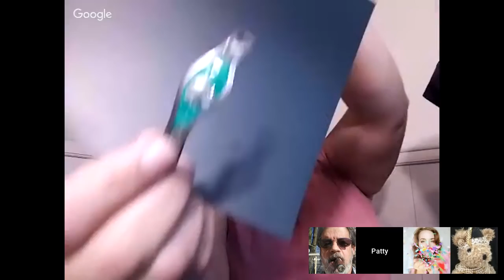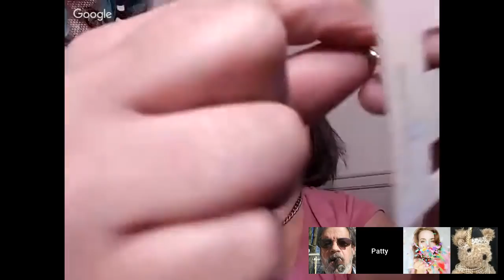Collector's Jewelry Auction Victorian to Now Jewelry Sale! with Patty Feb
Patty will be auctioning off some of her vintage jewelry collection. There will be Victorian, Sterling, Native American, Rhinestone and other collectible pieces.

Mike
Rollin Picker

Tired of eBay fees? Then come and checkout BuyersChoiceAuctions.com